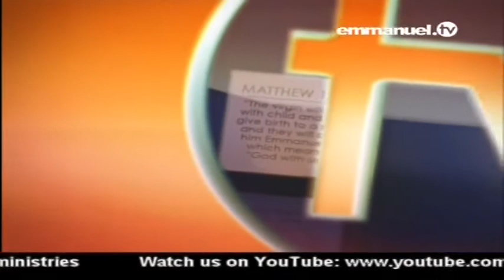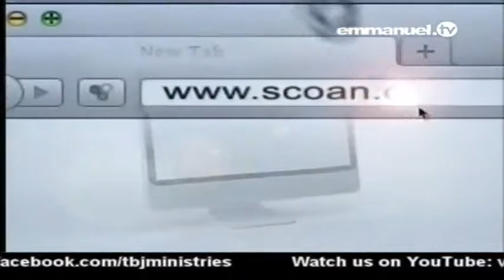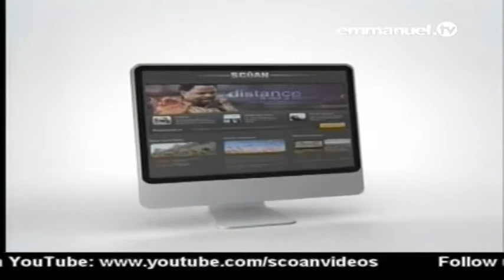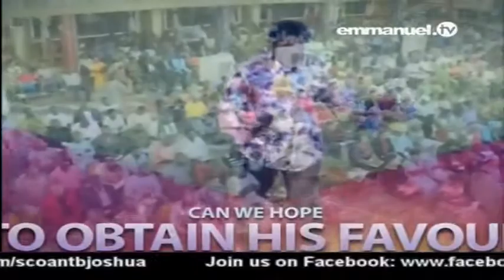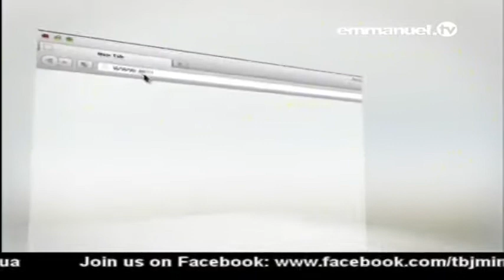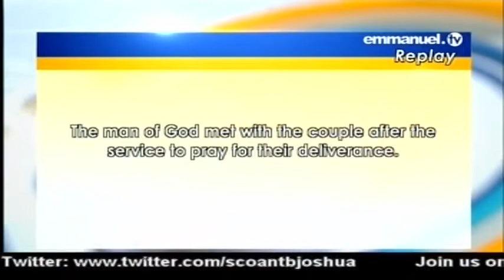EMMANUEL TV LIVE SERVICE SUNDAY 18 06 2017 PROPHESY CONFIRMATIONS LULII KOLESNIKOV VIDEO 6 OF